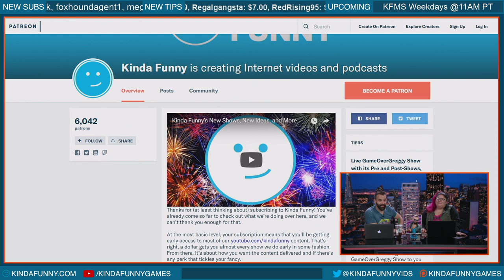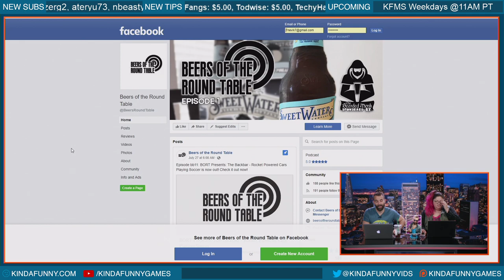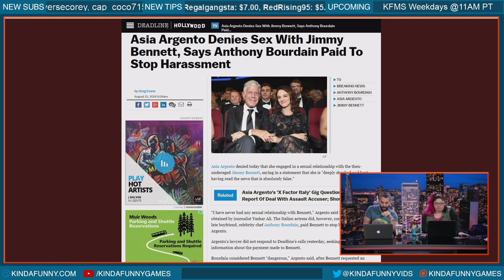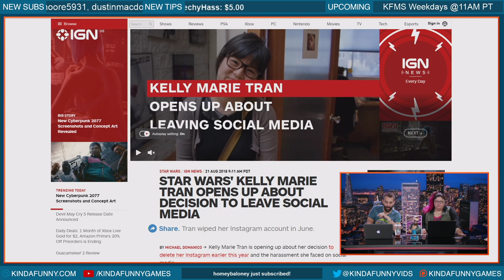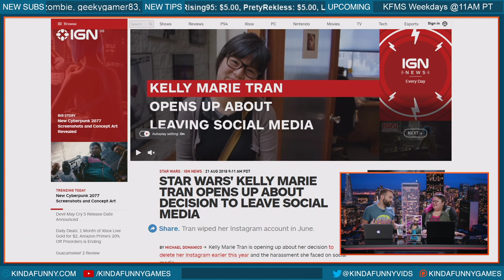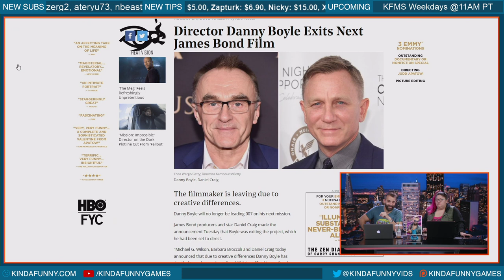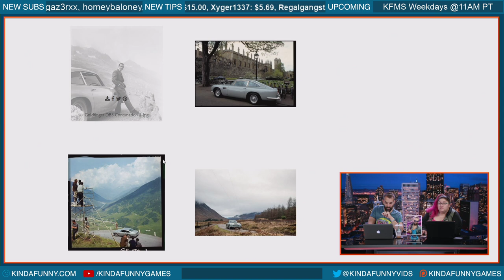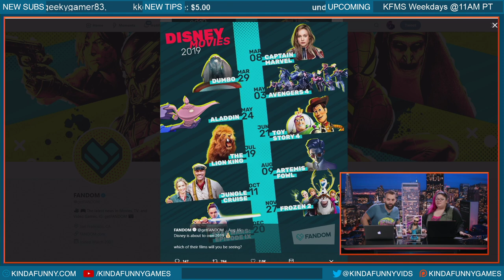Why Kelly Marie Tran Left Social Media - The Kinda Funny Morning Show 08.21.18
Joey and Nick talk about Asia Argento, Kelly Marie Tran, Danny Boyle leaving Bond 25, and the American Vandel season 2 trailer.

News and Other Stories Covered:

-Asia Argento Denies Sex With Jimmy Bennett, Says Anthony Bourdain Paid To Stop Harassment (25:40 mins)
-Kelly Marie Tran opens up about decision to leave social media (32:50 mins)
-Danny Boyle exits next James Bond film (43:11 mins)
-Aston Martin to recreate James Bond Goldfinger DB5 (46:20 mins)
-American Vandal S2 trailer (55:55 mins)
-Spider-man far from home - July 2019 (59:08 mins)

for our timestamps!
Kumail (@Kumailh) | Twitter